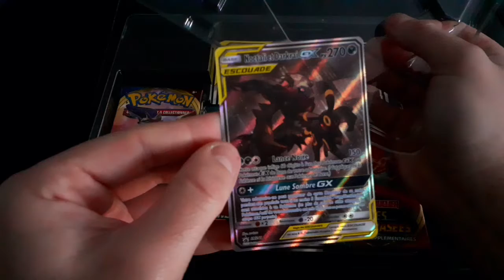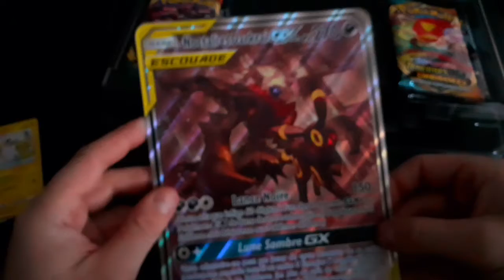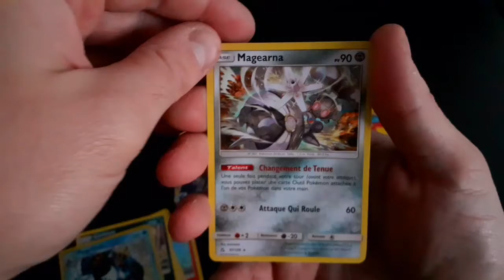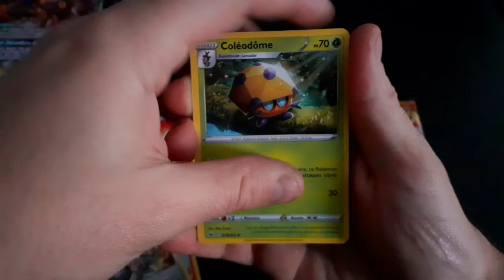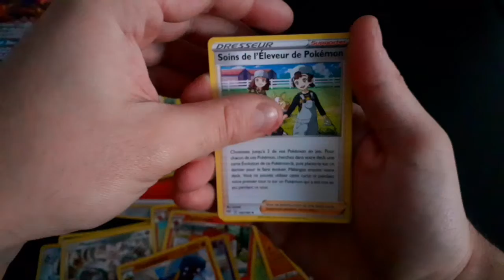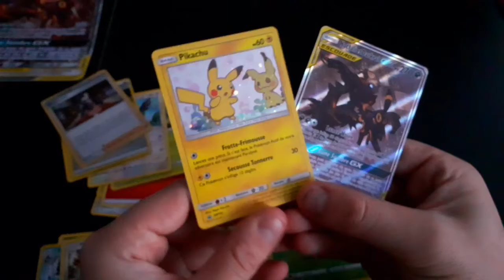Ouverture d'un coffret Noctali et Darkrai GX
Bonne et heureuse année 2021 à toutes et tous !!
Pour commencer cette nouvelle année, on se fait un ouverture du coffret Pokémon Noctali et Darkrai GX !

On commence bien 2021 ou pas ???